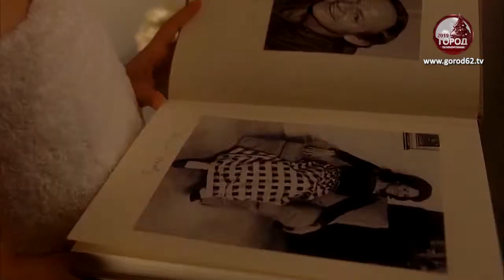Телекомпания «Город» будет повышать новогоднее настроение